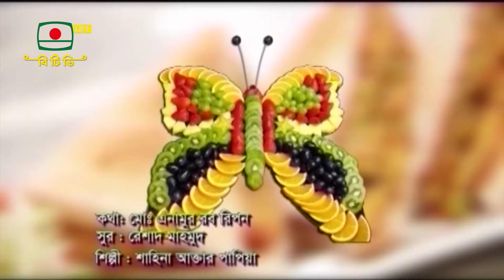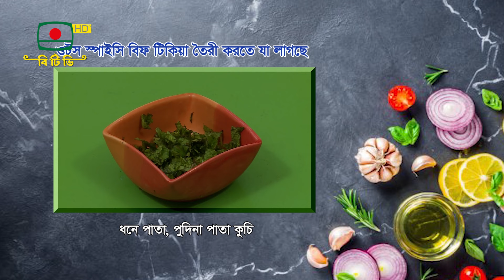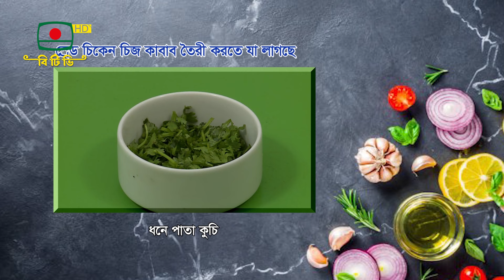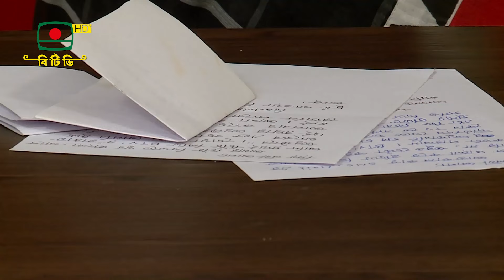রান্না ঘর - রান্না বিষয়ক অনুষ্ঠান - প্রচার: ২৯ এপ্রিল ২০২৩ | Ranna Ghor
রান্না বিষয়ক অনুষ্ঠান -  রান্না ঘর
পরিকল্পনা ও উপস্থাপনা: লবী রহমান
প্রযোজনা: শাহিদা আমিন
প্রচার: ২৯ এপ্রিল ২০২৩